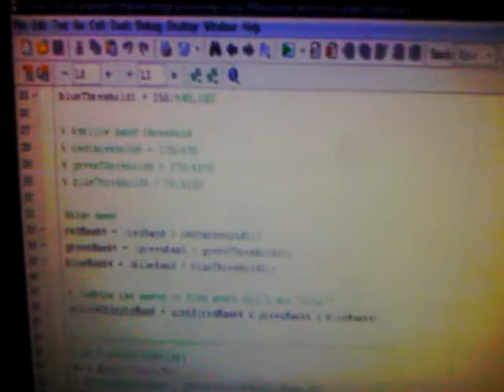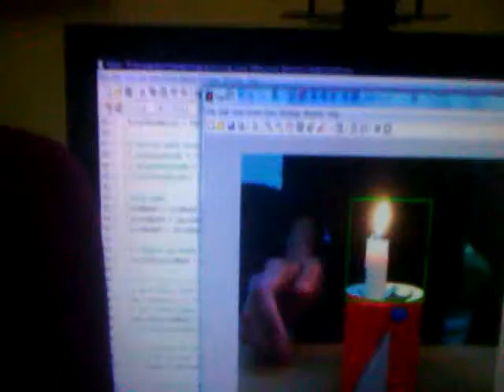Autonomous Extinguisher Unit: Candle Detection 2 (Best Version)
3rd year MTE Individual Project (2011/2012), University of Manchester
Candle detection through Matlab Image Processing Toolbox